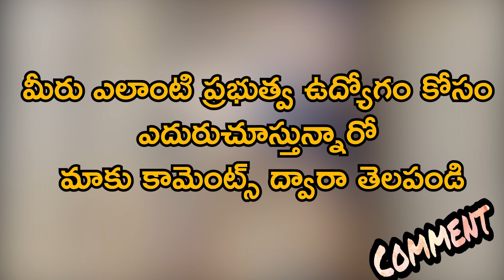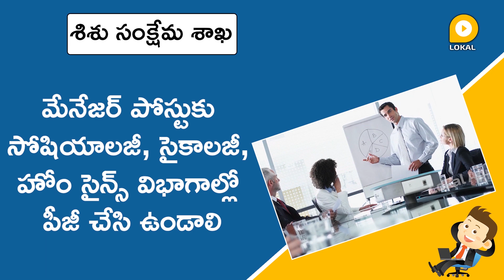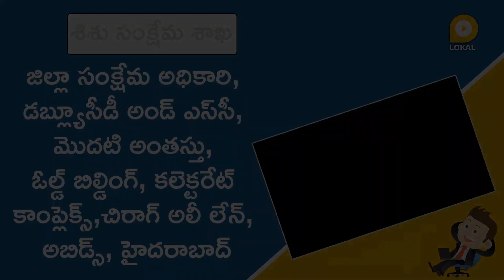WDCW Department of Telangana Job Vacancy | Posts for 10th pass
WDCW Departpent of Telangana Job Vacancy | Posts for 10th pass

తెలంగాణ రాష్ట్ర ప్రభుత్వానకి చెందిన మ‌హిళాభివృద్ధి, శిశు సంక్షేమ శాఖ పలు పోస్టుల భర్తీకి నోటిఫికేషన్ జారీ చేసింది. హైదరాబాద్‌లోని శిశు విహార్‌లో వర్క్ చేయడానికి అర్హత గల అభ్యర్థుల నుంచి దరఖాస్తులు కోరడం జరిగింది.  మొత్తం 47 పోస్టులకు కాంట్రాక్ట్ పద్ధతిలో ఫిల్ చేయనున్నారు.

మేనేజర్, సోషల్ వర్కర్, ఆయా, చౌకీదార్ సహా డేటా ఎంట్రీ ఆపరేటర్ పోస్టులు ఉన్నాయి. ఈ ఉద్యోగాలకు అర్హత, ఆసక్తి గల అభ్యర్థులు అప్లై చేసుకోవచ్చు.
ఎస్ఏఏ మేనేజ‌ర్‌ పోస్టులు 8, సోష‌ల్ వ‌ర్కర్‌  పోస్టులు 7, న‌ర్స్‌, ఏఎన్ఎం  పోస్టులు 6, ఆయా పోస్టులు 23 , డేటా ఎంట్రీ ఆప‌రేట‌ర్‌ పోస్టులు 1, చౌకీదార్‌ పోస్టులు  ఒకటి, అకౌంటెంట్ పోస్టు  ఒకటి ఉంది.

Also Watch -
1.  10th pass jobs
2. latest jobs update
3. andhra pradesh jobs
4. andhra pradesh government jobs
5. telangana jobs